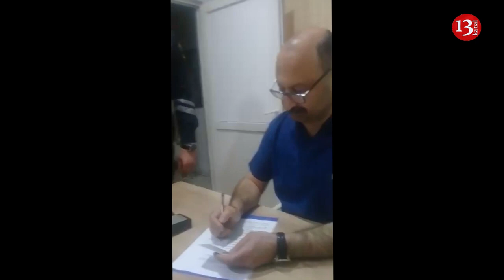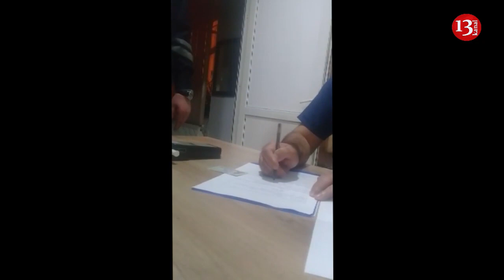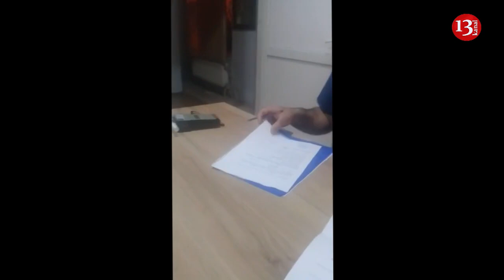"Bəlkə, sizin "kitayiski" aparatınız məni içkili göstərir?"-Sürücü ilə YPX arasında gərgin anlar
Taksi fəaliyyəti ilə məşğul olan Ziya Təhməzov Dövlət Yol Polisindən şikayətçidir.O bildirir ki,Nizami rayonu ərazisində Babək prospekti ilə hərəkət edərkən 90YP338 dövlət qeydiyyat nişanlı avtomobillə xidmət aparan yol patrul xidmətinin əməkdaşları onun maşınını saxlayıb və özlərini təqdim etmədən ondan sənədlərini tələb ediblər.Ziya Təhməzov bildirir ki,yol patrul xidmətinin bütün sonrakı hərəkətləri də qanuna zidd olub.Hadisə  ilə bağlı Daxili İşlər Nazirliyinin 102 və 902 qaynar xəttlə